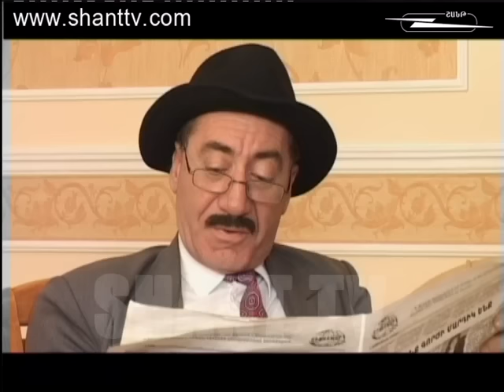Vervaracner 1/Վերվարածներն ընտանիքում 1- Սերիա 1